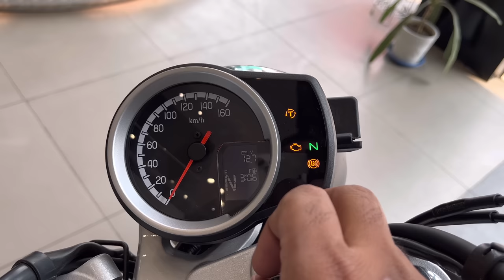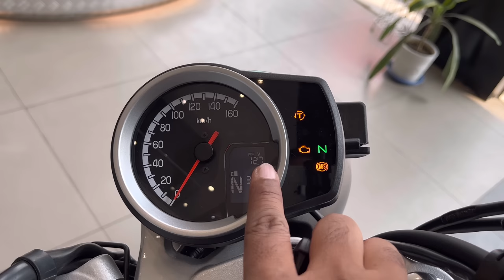Ye Hai All New😱 2023 Honda H'Ness CB350 DLX Pro OBD-2 Detailed Review | On Road price New Update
Dosto Is Video Me Mene Honda Highness CB350 DLX Pro New Model Obd2 Bs6 Ka Review Kiya Hai Jisme Mene Iske   Ke Bare Me Bataya Hai  .

Topic Cover -
1. honda highness cb350

2. cb350 on road price

3. cb350 highness colours

4. Honda H'Ness price

5. hness cb350 mileage